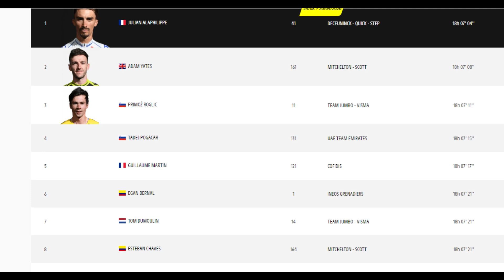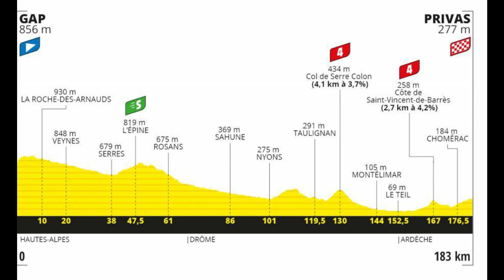RESUMEN Etapa 4 TOUR de FRANCIA 2020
Etapa 4 Tour de Francia 2020

Jornada de montaña donde esperábamos la batalla entre los grandes favoritos para la clasificación general. Se formaba la fuga como hombre mas importante Bennot que se iría al suelo sin consecuencias. Finalmente la victoria que llegaría al sprint entre los hombres mas fuertes en la montaña donde ganaría Primoz Roglic algo muy previsible para la etapa de hoy.

Analizamos la primera jornada de montaña donde no hemos visto prácticamente movimientos en un día muy aburrido.